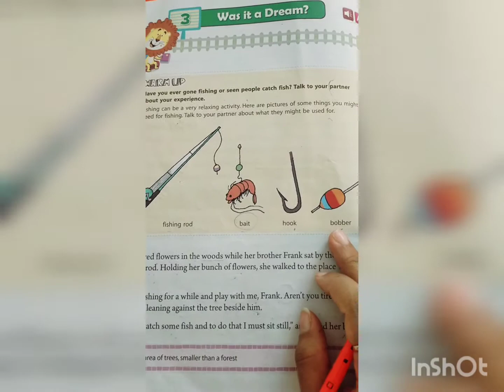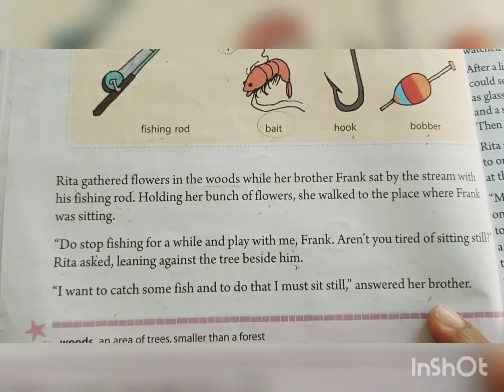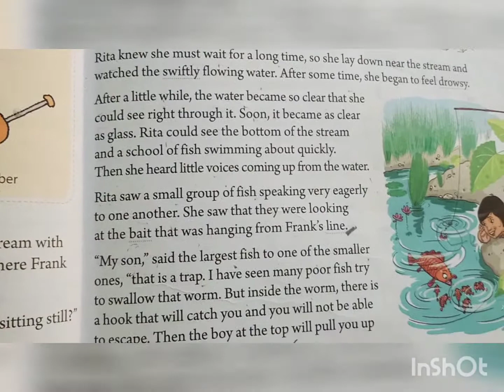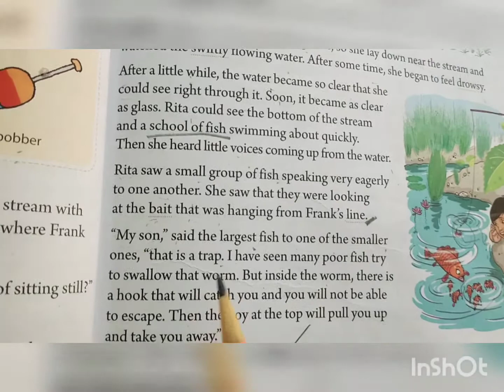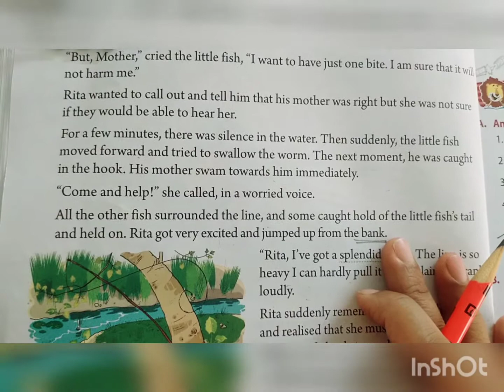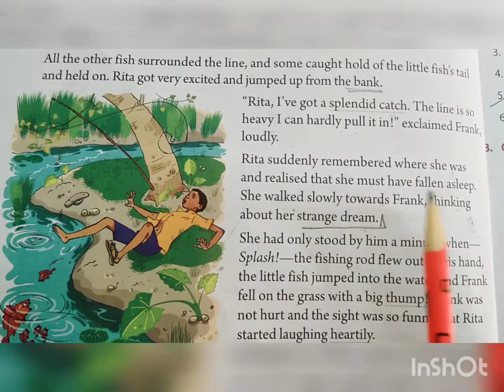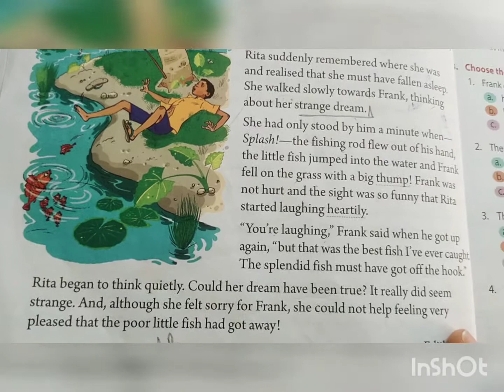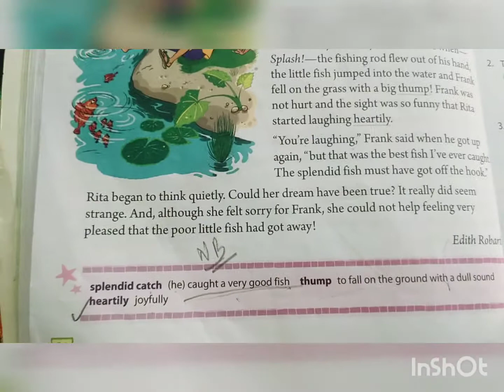English Junction Explanation of ch3 "Was it a Dream"